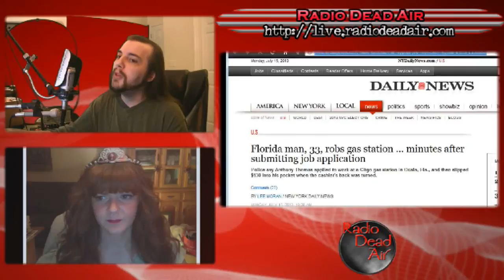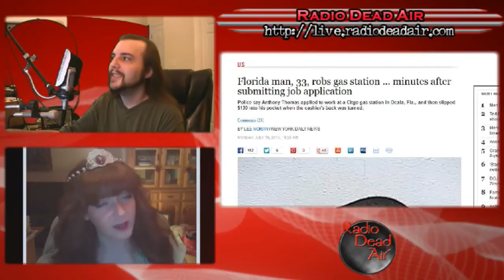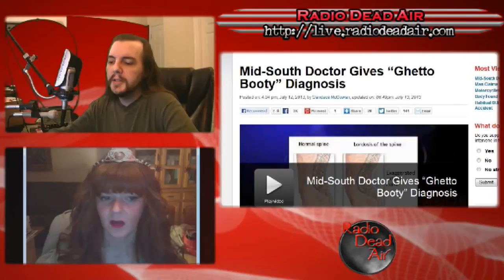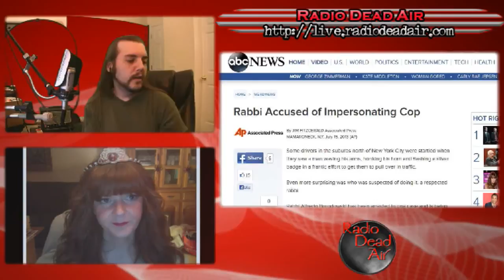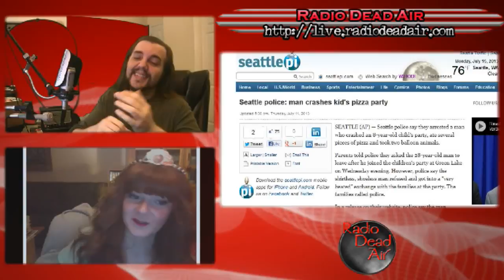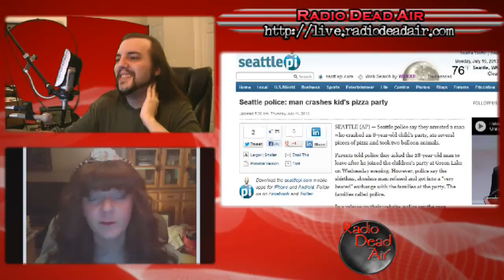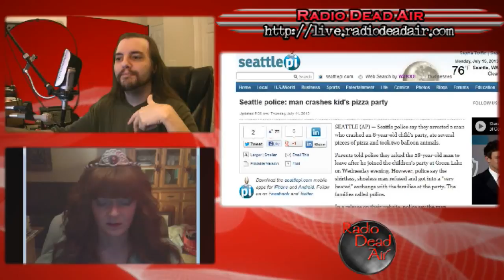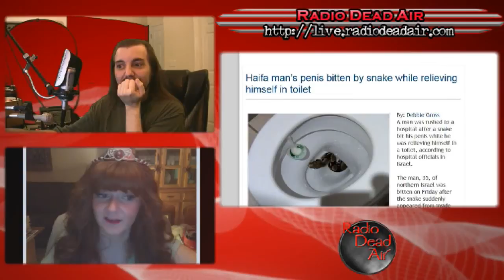WTFIWWY Live – Chronic Ghetto Booty – 7/15/13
This week: jellybeans and pizza escalate to arson, a rabbi takes his authority a little too seriously, and one man redefines "extreme biking" ...